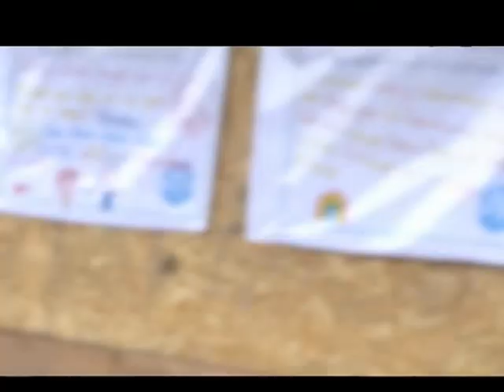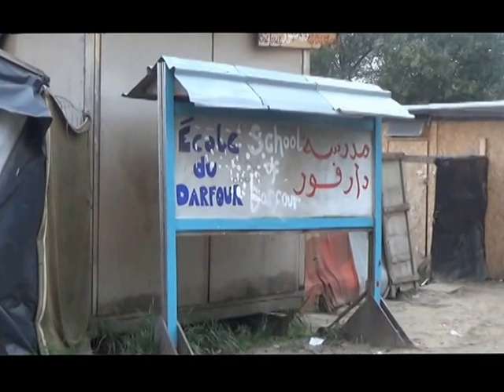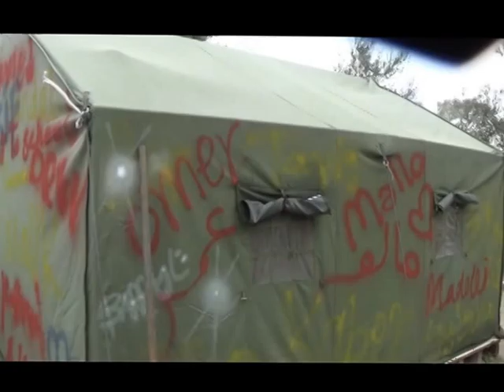Lunedì 24 ottobre 2016. Sgombero della "Jungle" di Calais